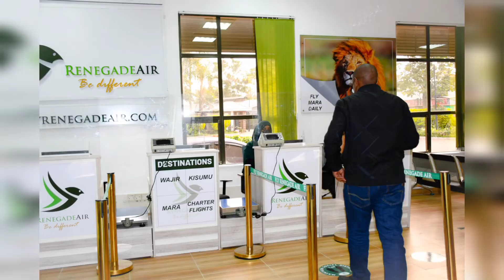FLY RENEGADE AIR NEW CHECK IN OFFICE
Renegade Air set to start direct Kisumu flights this week on Thursday.
Passengers on the two routes will pay on average Sh5,000 on a one-way air ticket
The company that currently operates flights to Wajir said the new service to Kisumu will originate from Wilson Airport in Nairobi two times per day.
Passengers on the two routes will pay on average Sh5,000 on a one-way air ticket – which is relatively lower compared to its competitors on the route.
The airline that mainly operates charter services and cargo is planning to launch Kisumu flights few years after it started passenger flights to Wajir from its hub in Nairobi.

Aviation firm Renegade Air Limited is set to start direct flights to Kisumu this Thursday, stepping up competition for passengers on the route that is also served by carriers such as Kenya Airways’ Jambojet, Safarilink, 748 Air Services and Fly540.

Budget carrier Jambojet charges up to Sh10,000 to carry passengers on the Nairobi–Kisumu route while 748 Air Services charges Sh5,800.

“We are set to launch scheduled passenger flights to Kisumu from Wilson Airport in Nairobi on August 26,2021” the airline's sales and marketing manager Patrick Oketch told the Business Daily in an interview.

"The launch of our operations on the Kisumu route coincides with our renewed expansion plans across the country."

The carrier, he said will deploy a Dash8-Q300 type of aircraft on the route.

The flight types can carry up to 50 passengers on a single trip.

“This is also an opportunity for us to promote tourism in the counties," said Mr Oketch.

The Kenya Civil Aviation Authority (KCAA) first awarded the little known carrier a three-year service license in 2015 to operate 10 prime routes.

The agency said then that the airline had been cleared to operate on routes connecting Nairobi to main business and tourism destinations including Mombasa, Kisumu, Eldoret, Malindi, Lokichogio, Kigali, Marsabit, Loyengalani, Ileret, Kapese and Nariokotome.

The airline was also cleared to conduct aerial work services in Kenya and the rest of Africa using a range of aircrafts based at the Jomo Kenyatta International Airport and Wilson Airport in Nairobi.